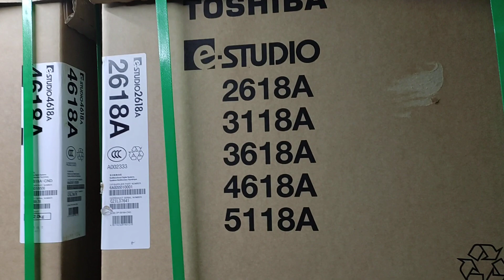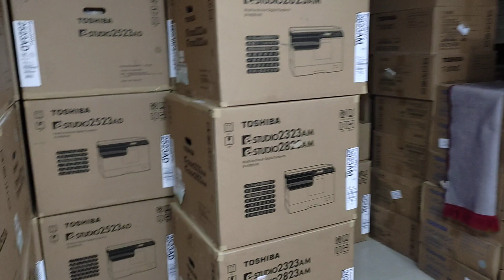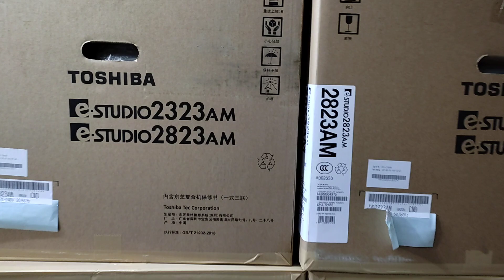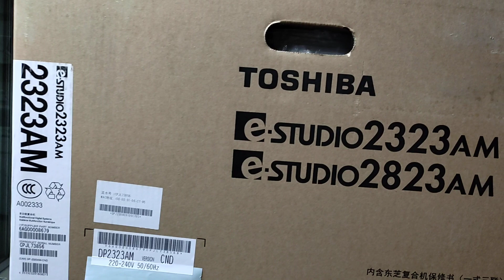Brand new Toshiba e-Studio 3618A photocopy machine price in BD New universal office 01757550875